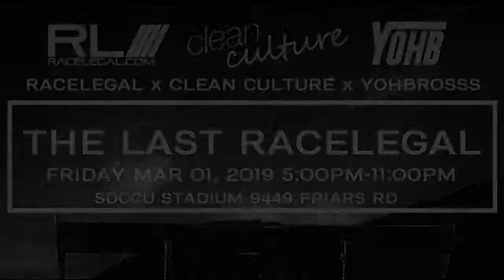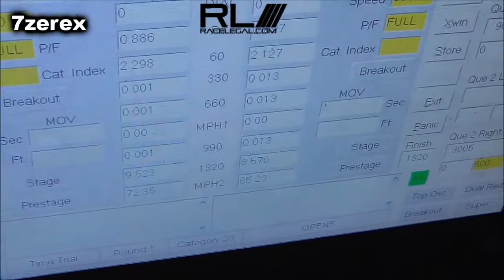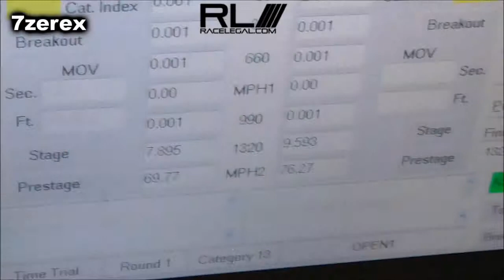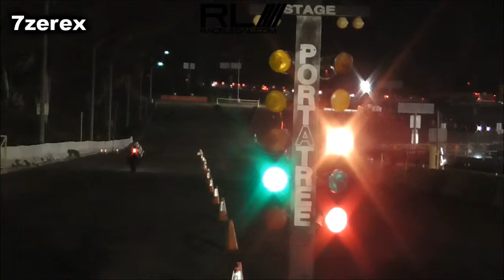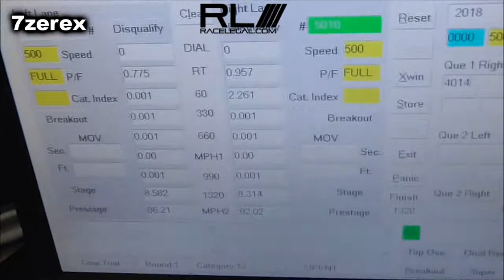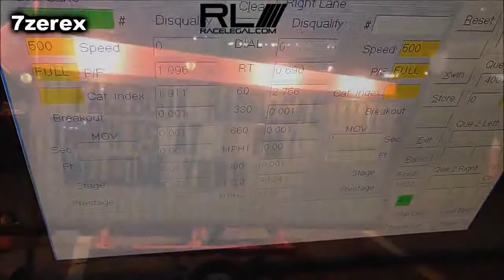Friday night drag racing two racegal.com 3-1-2019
Thanks
Drag racing two

Busy night